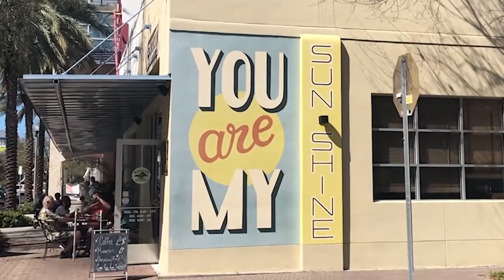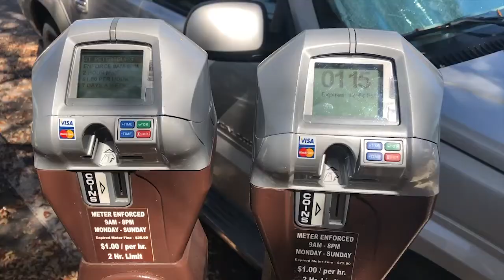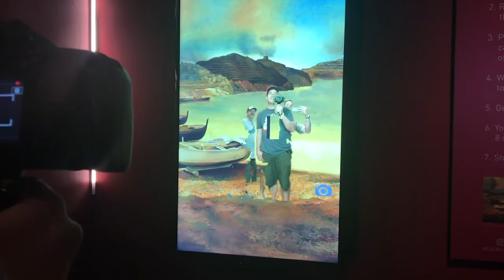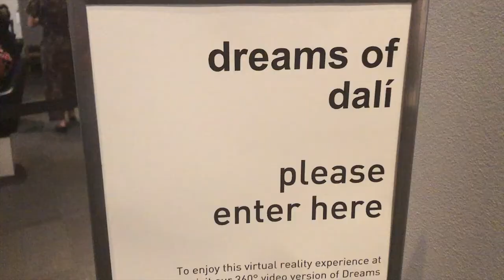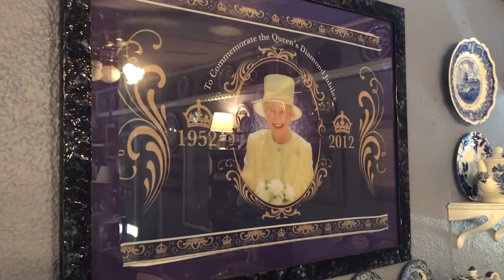St. Petersburg's Dali Museum & The Chattaway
Join me and friends at St. Petersburg’s Dali Museum & the Chattaway, one of the cities oldest restaurants.

The Chattaway - Join me and friends at St. Petersburg’s Dali Museum & the Chattaway, one of the cities oldest restaurants.